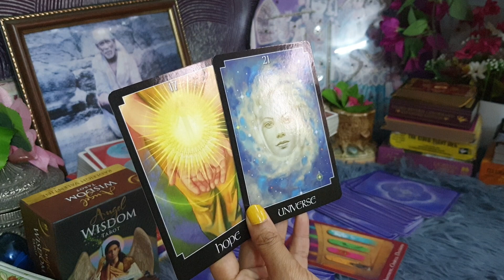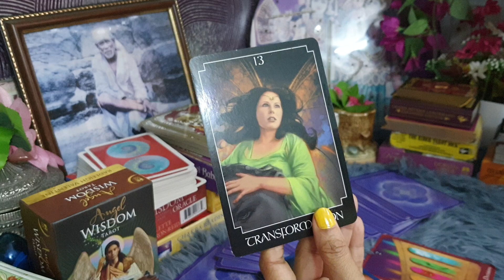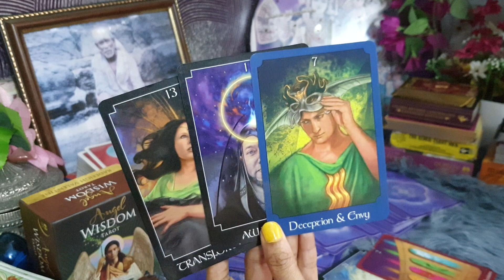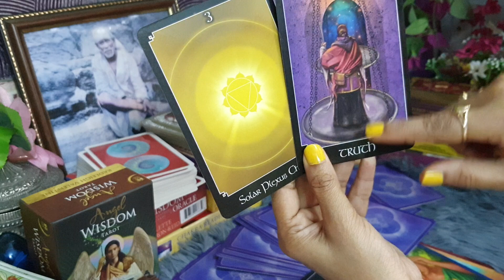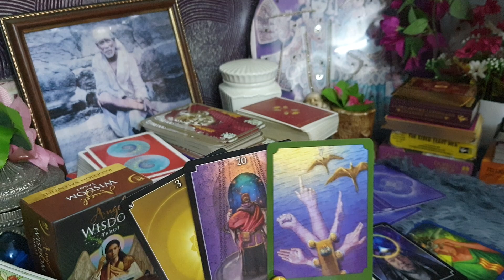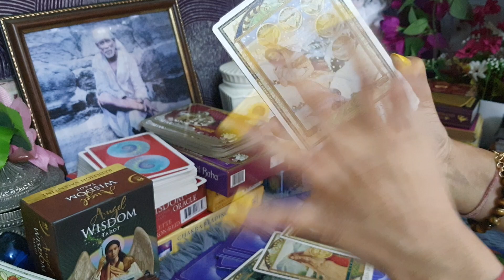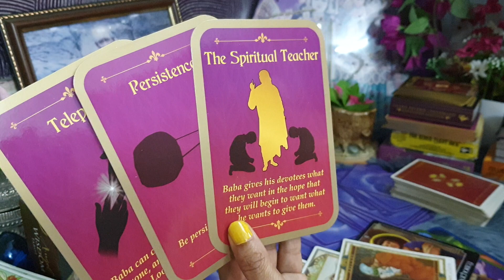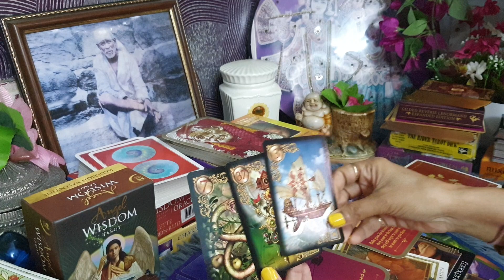Why ur partner not taking action..kya blockage hai..twinflames soulmates hindi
I'mintuitive tarotcardreader n numerologist

healing#twinflames#soulmates#guidance
chakra meditation
angerissue
fear
jealousy
codependency
money blockage
personal names
business names
fav mobile nos for communication in love
n business